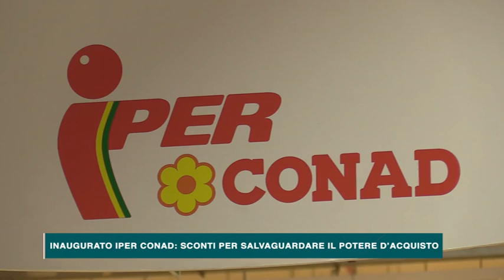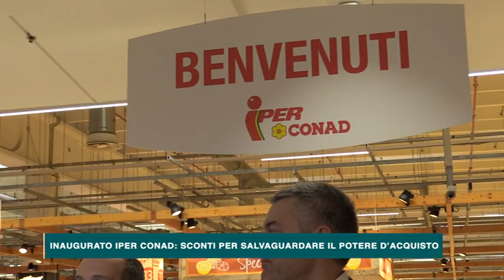INAUGURATO IPER CONAD, SCONTI PER SALVAGUARDARE IL POTERE D'ACQUISTO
INAUGURATO IPER CONAD, SCONTI PER SALVAGUARDARE IL POTERE D'ACQUISTO / Rossini News 7/2/2019